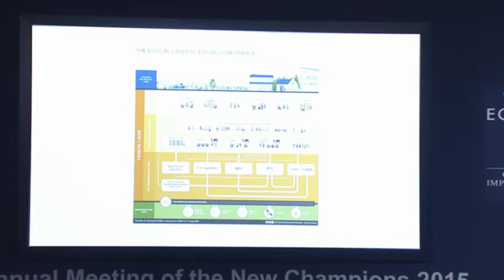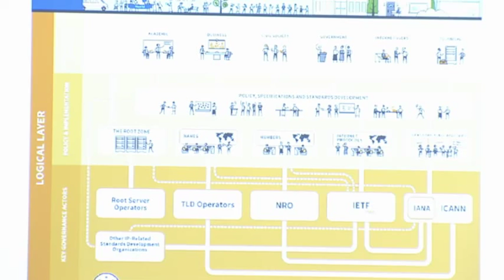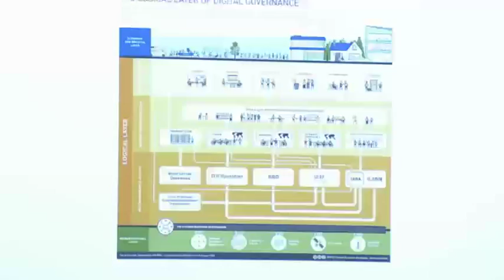China 2015 - Future-Proofing the Internet Economy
With all economies and industries relying on the internet, the aim of this session is to explore how the resilience of the internet can be strengthened without strangling innovation.

On the agenda:
- Mobile applications
- Digital commerce and platform business models
- Internet of things and emerging technologies

• Mitchell Baker, Executive Chairwoman, Mozilla Foundation, USA; Co-Chair of the Annual Meeting of the New Champions 2015; Global Agenda Council on Data-Driven Development
• Jack Ma, Executive Chairman, Alibaba Group, People's Republic of China; World Economic Forum Foundation Board Member
• Carlos Moedas, Commissioner, Research, Science and Innovation, European Commission, Brussels; Co-Chair of the Annual Meeting of the New Champions 2015
• Andrew Moore, Dean, School of Computer Science, Carnegie Mellon University, USA

Chaired by
• Fadi Chehade, President and Chief Executive Officer, Internet Corporation for Assigned Names and Numbers (ICANN), USA